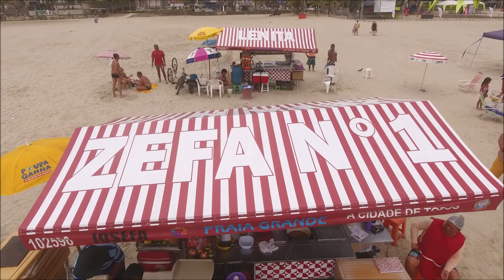Praia Grande - Aviação - 8 de Janeiro 2019.....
Uma Terça-feira de Sol. e tranquila com amigos...